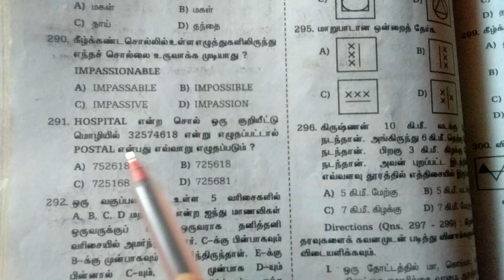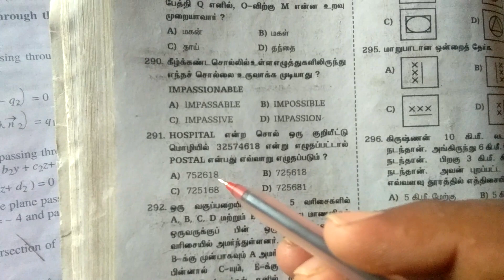RRB/TET/TNPSC (code reasoning)